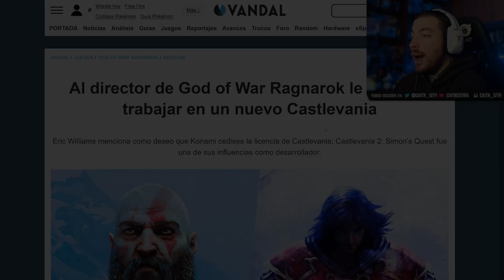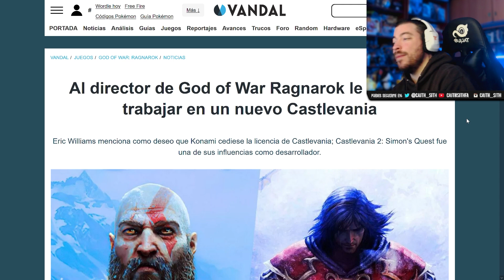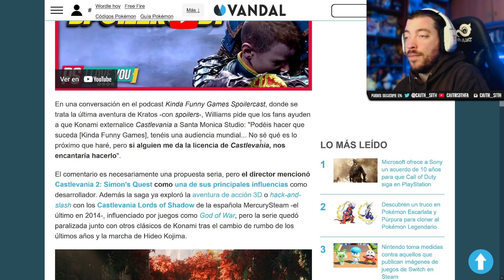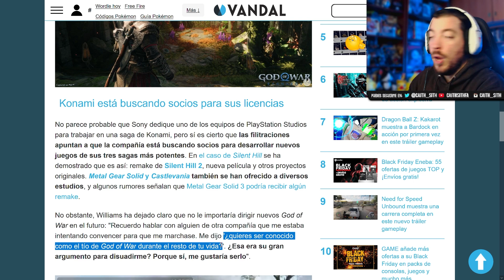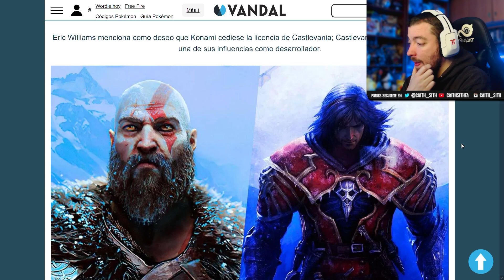¿DÓNDE HAY QUE FIRMAR? Director de GOD OF WAR RAGNAROK quiere hacer un CASTLEVANIA!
Hablemos de una noticia curiosa que me ha hecho especial ilusión, ¿sería posible? ¿permitiría Sony trabajar a Santa Monica en un juego no-exclusivo de Castlevania por parte del equipo de GodofWar Ragnarok?